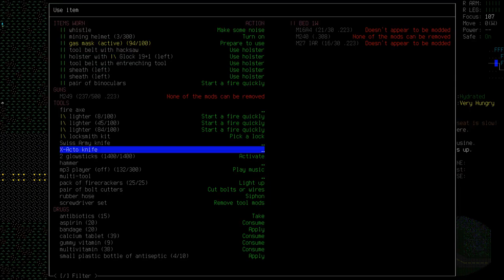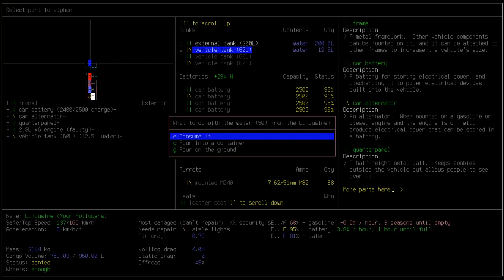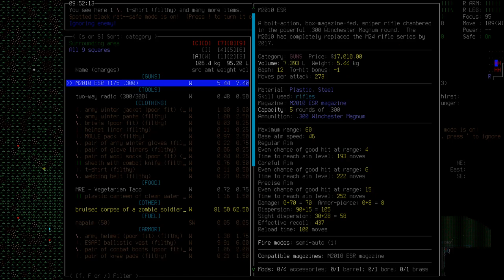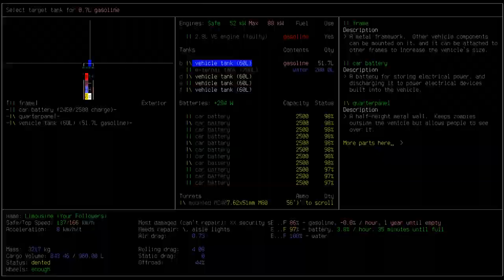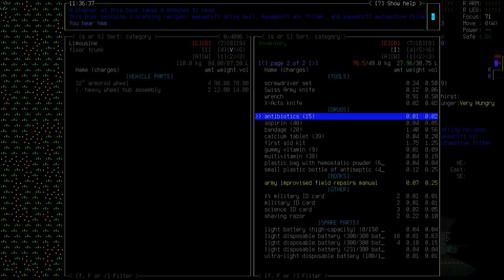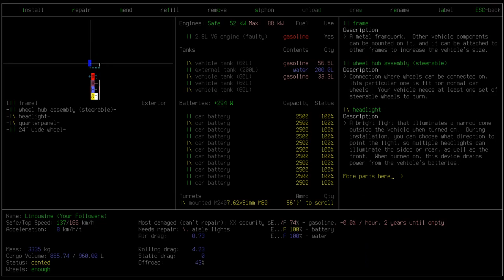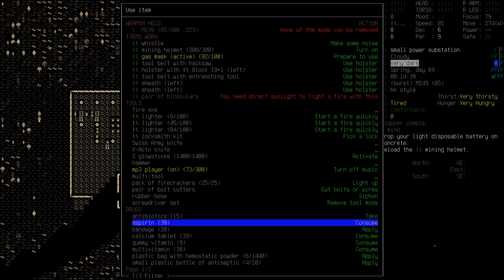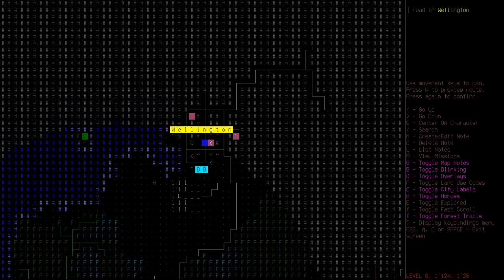Cataclysm: DDA - Roy Pugh - 10 - Roy Pugh, Military Burglar